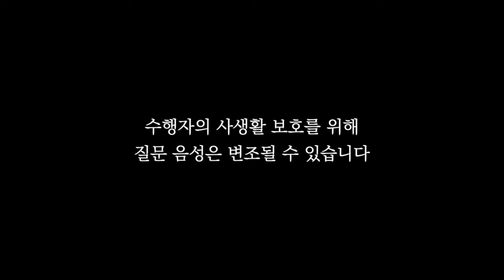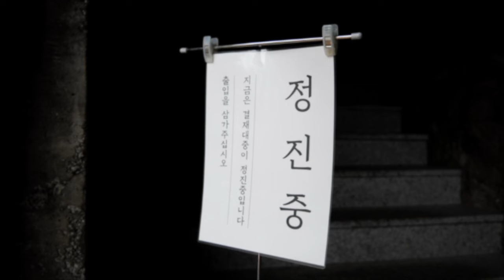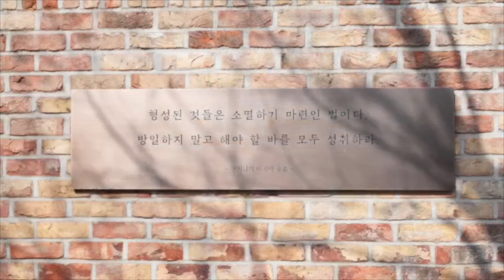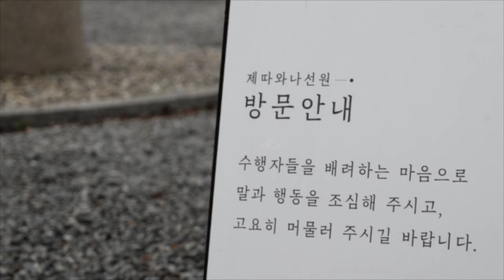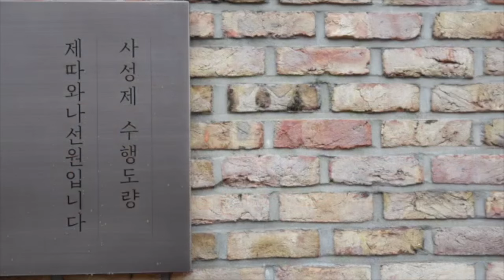화를 관찰하는 건지 억누르는 건지 모르겠습니다ㅣ일묵스님ㅣ제따와나선원 수행법담 549.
화가 일어날 때, 알아차리고 돌아오려고 노력하지만, 화가 해소되기는커녕 오히려 참고 억누르는 것처럼 느껴질 때가 있습니다. 그리고 해소되지 못한 화는 계속해서 확산하다가 어느 순간 제어하기 힘든 큰 화로 터지곤 합니다. 분명히 알아차리려고 노력했는데, 왜 화가 내려놓아지지 않고 더 큰 화가 된 걸까요?

오늘 수행법담에서는 화를 알아차릴 때, 화의 해로움을 통찰하여 알아차리는 것의 중요성과 진짜 화가 놓아지면 어떤 마음 상태가 되는지 알아봅니다.

◆ Timeline
00:00  Q.일상에서 화가 날 때 여기서 알려준 방법대로 하면 되나요?
00:28  알아차림은 마음에 압도당하지 않게 합니다.
02:41  대상이 아닌 내 마음에 포커스를 둡니다
04:48  Q.화가 났을 때, 알아차리고 돌아오려고 하는데 이게 관찰하는 건지 억누르는 건지 헷갈립니다
05:07  진짜 화가 놓아지면 우호적인 마음 상태로 변합니다